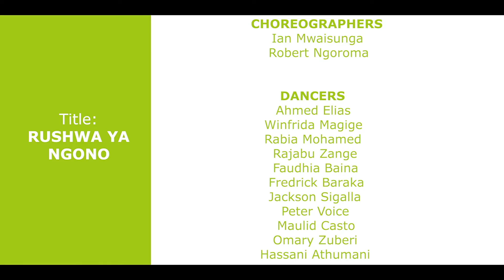03 Rushwa ya Ngono (Sexual corruption) | Dansi Tena S02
Muda Africa's online dance festival 'Dansi Tena' presents its 6th dance film entitled 'Dansi si uhuni' (Dance is not hooliganism), choreographed by Robert Ngoroma and Muda Africa's artistic director Ian Mwaisunga. The performers are the first year students of the Muda Africa dance school. Follow the formula: 1) watch the dance 2) listen to the choreographers 3) watch the dance again.